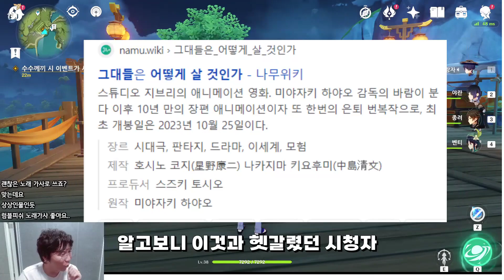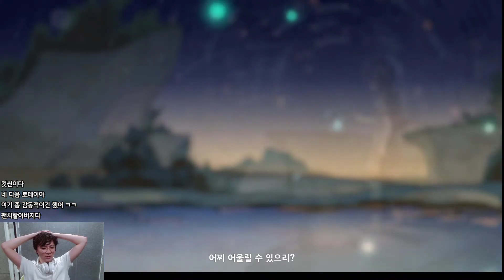내가 원신 벤티 뽑는 영상을 지금껏 못 올렸던 이유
썸네일 : KimAutomne